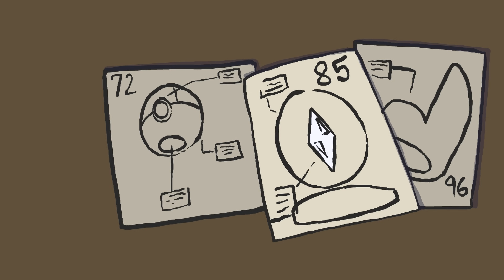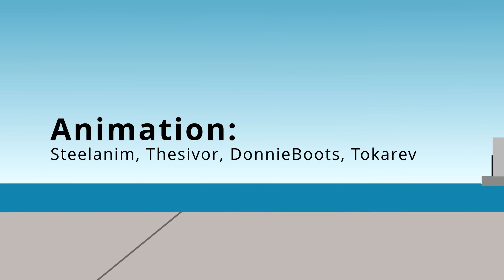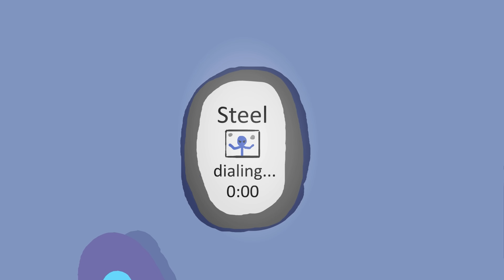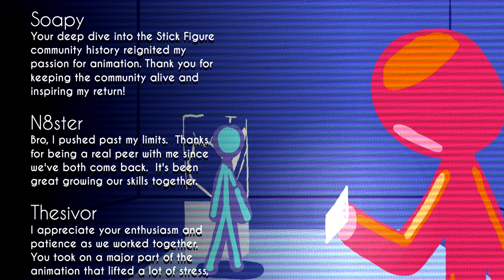Bident vs Andre - Echoes of Ambition (by Steelanim)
🔽Submit your animation for a chance to get featured on our channel!🔽

"A modern take on an RHG Duel, featuring stick fighting yet elevated with story, voice acting, and specifically made music.

Steel and Bident are on a quest for the elusive Power Crystals, essential to Bident’s grandfather’s legacy. When Steel locates one locked away in a high-security museum, Bident faces his biggest challenge yet: can he break in and claim the crystal, or will Andre stand in his way?

This animation is dedicated to the stick figure community and the legacy of Rock Hard Gladiators.

All work done by others for this project was paid with industry standard wages by myself.

Thank you to all who helped me in my journey to make this.  And most especially thank you to:

Lf2